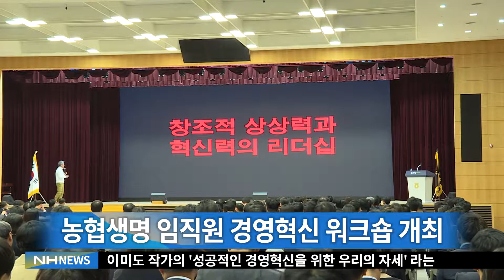농협생명 임직원 경영혁신 워크숍(20181022)